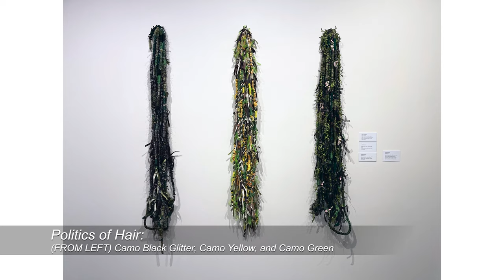Artists' Talks Teaser: Theda Sandiford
Artist Theda Sandiford talks about why she creates ropes that look like hair in this snippet from a longer video about "Triggered, Truth & Transformation," her solo exhibition at the Schweinfurth Art Center in Auburn, NY. The exhibit is on display through May 28, 2023.